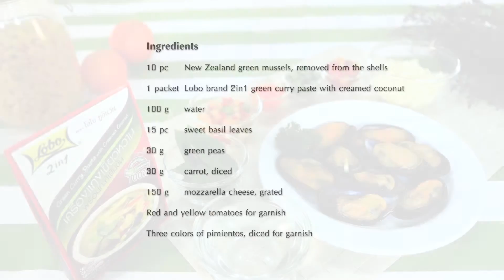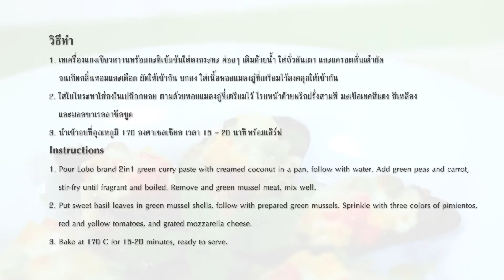LOBO so easy / หอยแมลงภู่อบเขียวหวานชีส